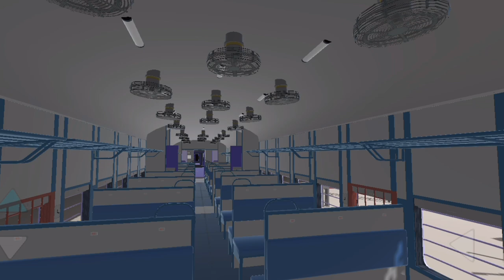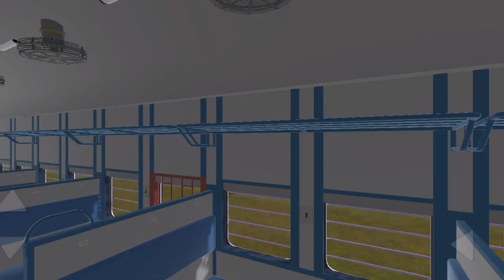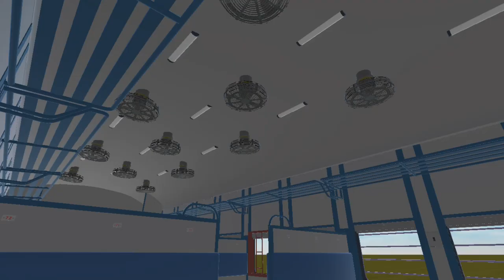Train Journey | Indian Train Crossing 3D Gameplay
Hello Friends.

I am Abhijeet.

In this video:
A short train journey gameplay of Indian Train Crossing 3D.